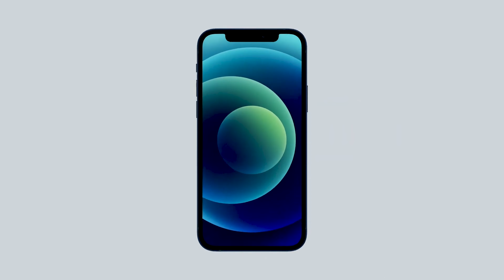No iPhone 12 for Africa?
Hey guy do we still have no announcement on the release date of the iPhone 12 for Africa as a whole and here what I think will happen.

Tamron FE 17-28mm
Sigma E 16mm
Lighting Soft-boxes
Rode Mic
Zoom H4n (audio recorder)
Gimble (Recommendation)

(NB* I've compiled this list with only item that ship directly to SA)

SEND ME STUFF (Notify me when you do)

Pedro Muanza
Bruma
2026
Johannesburg
Gauteng
South Africa